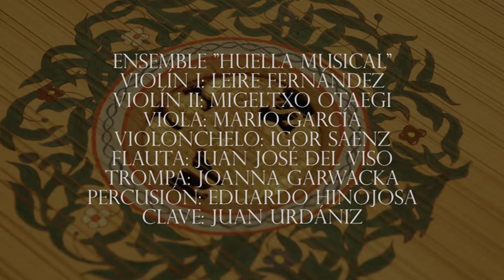"Le Cinesi" de Gluck (fragmentos)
Fragmentos de la ópera en un acto "Le Cinesi"
Música de C.W.Gluck
Libreto de P.Metastasio

Tres jovenes mujeres chinas y el hermano de una de ellas deciden organizar un concurso para divertirse: Cada uno cantará una pieza como las que están de moda en Europa. ¿Quién será el ganador?

Lisinga: Carolina Moncada Durruti
Silango: David Echeverría Irigaray
Sivene: Andrea Jiménez Mateo
Tangia: Nerea Castellot Arechederra

Ensemble "Huella musical"
Violín I: Leire Fernández
Violín II: Migeltxo Otaegi
Viola: Mario García
Violonchelo: Igor Saenz
Traverso: Juanjo del Viso
Trompa: Joanna Garwacka
Percusión: Eduardo Hinojosa
Clave: Juan Urdániz

Dirección musical: Juan Urdániz Escolano
Dirección artística: Javier y Arantxa Urdániz Escolano

Representada el 26 de septiembre de 2014 en el Salón de actos de Bantierra (Zaragoza).